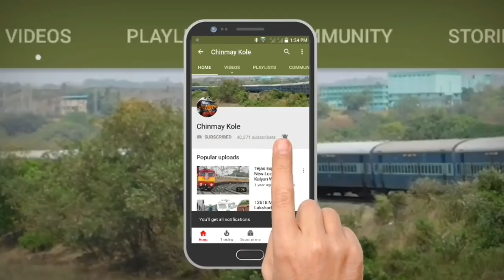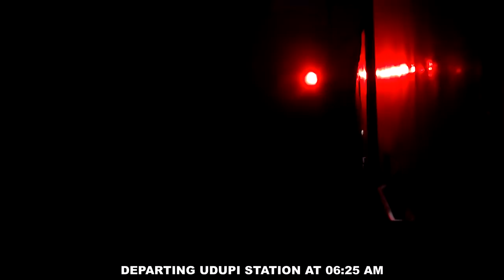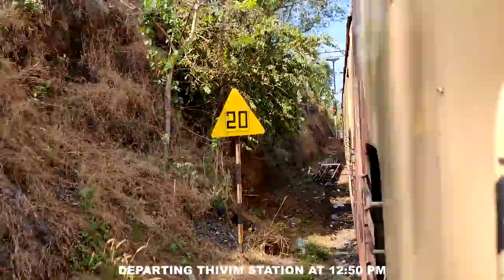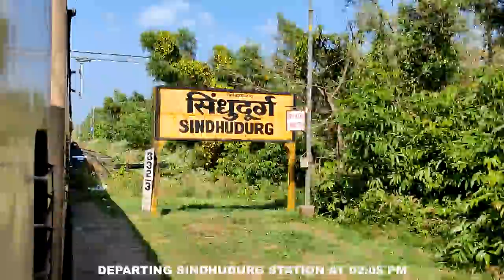Kochuveli To Bhavnagar : Full Journey : 19259 KCVL - BVC Express : Indian Railways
KOCHUVELI (KERALA) TO BHAVNAGAR (GUJARAT) : FULL TRAIN JOURNEY : 19259 KOCHUVELI - BHAVNAGAR EXPRESS : LOCOMOTIVE CHANGE FROM ELECTRIC LOCOMOTIVE AJJ WAP4 TO DIESEL LOCOMOTIVE SBI WDP4D AT MANGALURU JUNCTION : KONKAN RAILWAYS : INDIAN RAILWAYS.

19259/Kochuveli - Bhavnagar Terminus Express (PT)
കൊച്ചുവേളി - ഭാവ്നഗർ എക്സ്പ്രസ്സ്     कोच्चुवेली - भावनगर टर्मिनस एक्सप्रेस
KCVL/Kochuveli -- BVC/Bhavnagar Terminus

The 19259 / 60 Kochuveli-Bhavnagar Express is an Express train belonging to Indian Railways - Western Railway zone that runs between Kochuveli and Bhavnagar Terminus in India.
It operates as train number 12959 from Kochuveli to Bhavnagar Terminus and as train number 12960 in the reverse direction serving the states of Kerala, Karnataka, Goa, Maharashtra and Gujarat.
The 19259 / 60 Kochuveli-Bhavnagar Express has a total of 19 coaches which includes one AC 2 tier, three AC 3 tier, seven Sleeper class, six General Unreserved & two SLR (Seating cum Luggage Rake) Coaches. It does carry a Pantry car coach.
The 19259 Kochuveli - Bhavnagar Terminus Express covers the distance of 2,260 km (1,404 mi) in 45 hours 30 mins (50 km/hr) & in 43 hours 50 mins as 19260 Bhavnagar Terminus - Kochuveli Express (52 km/hr).
As large sections of the route are yet to be fully electrified , Arakkonam Based WAP-4 locomotive powers the train from Kochuveli to Mangaluru & Sabarmati based WDP-4D locomotive powers the train From Mangaluru To Bhavnagar journey.

Kochuveli railway station (also known as Thiruvananthapuram North railway station) (station code: KCVL) is a satellite passenger rail terminal of Thiruvananthapuram city in the Indian state of Kerala. It is being developed to ease congestion at Thiruvananthapuram Central. The Kochuveli railway station is located towards the north of the city, approximately at a distance of 8 kilometers from Thiruvananthapuram city. The Kochuveli railway station is located near to NH-66 Thiruvananthapuram City bypass.
The railway station was opened in 2005. The station has two entrances, eastern side and western side. The eastern side has the satellite terminal from where the trains originating from Kochuveli operate and the old railway station is situated on the western side. Currently, 16 long-distance express trains and one passenger train operate from the station. Kochuveli railway station connects passengers to important cities of India.
Some trains presently operating from Thiruvananthapuram Central, including the Sabari Express, will commence the journey from Kochuveli railway station once the station is completely developed. Kochuveli railway station also caters to special trains during busy seasons. The trains from here are to Amritsar, Chandigarh, Dehradun, Secunderabad, Hubli, Bengaluru, Mangaluru, Mysuru, Mumbai, Nilambur, Sri Ganganagar and Nagercoil.
The station is situated 1.2 km from the NH 66 Trivandrum–Kanyakumari bypass road and 8 km from Central bus station Thiruvananthapuram. Kerala State Road Transport Corporation operates a low-floor AC feeder bus from Kochuveli terminal to Trivandrum city for the benefit of long-distance passengers. The buses are operated from the station at timings based on train arrivals. The nearest bus stop on the NH 66 Kazhakoottam–Kovalam bypass road is World Market Junction from where commuters can use the Kerala State Road Transport Corporation buses towards various places in Trivandrum city and Kazhakoottam.

Bhavnagar Terminus is a railway station serving Bhavnagar town, in Bhavnagar district of the Indian state of Gujarat.[1] It is under Bhavnagar railway division of Western Railway zone of Indian Railways. Bhavnagar Terminus is "A" category station of Bhavnagar railway division of Western Railway zone.

Following major trains start from Bhavnagar Terminus railway station :
17203/04 Bhavnagar Terminus–Kakinada Port Express
19259/60 Kochuveli–Bhavnagar Express
12941/42 Parasnath Express
12971/72 Bandra Terminus–Bhavnagar Terminus Express
22963/64 Bandra Terminus–Bhavnagar Terminus Weekly Superfast Express
19107/08 Bhavnagar Terminus–Udhampur Janmabhoomi Express
19579/80 Bhavnagar Terminus–Delhi Sarai Rohilla Link Express